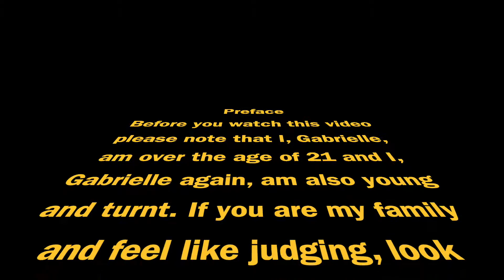grwm for lacey's graduation party!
Hey yall, welcome back, I hope yall enjoy the video